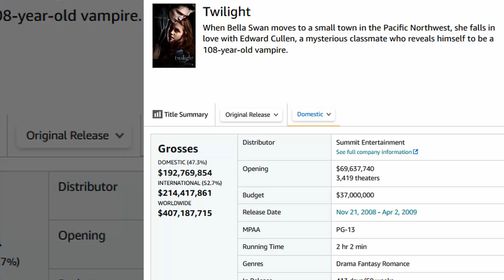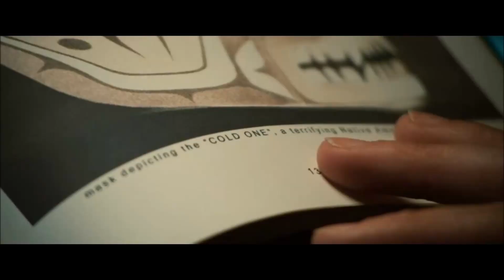*TWILIGHT* IS HILARIOUS! Movie Reaction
Bella moves to the town of Forks, only to meet a strange, pale, old family...
However, love is in the cloudy air and diamants WILL SHINE!!